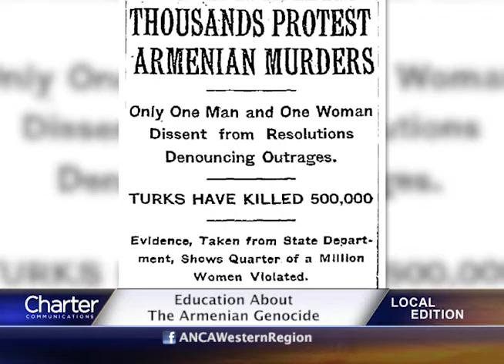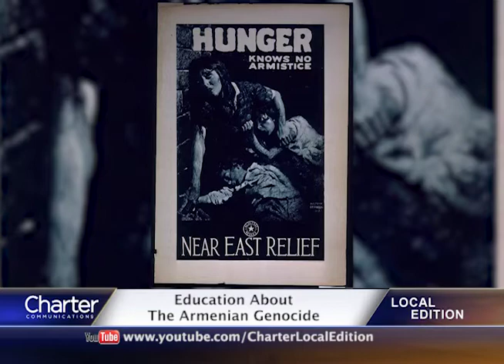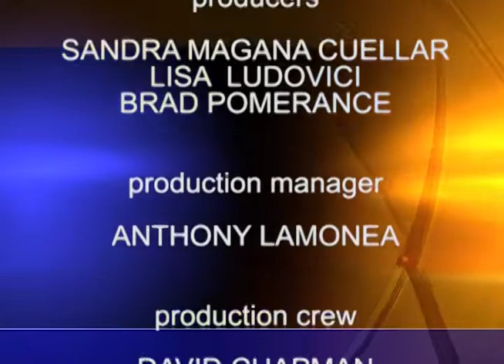CLE with Armenian National Committee of America-West Region Executive Director Elen Asatryan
Charter Local Edition Host Brad Pomerance interviews Armenian National Committee of America-West Region Executive Director Elen Asatryan about Armenian Genocide education.